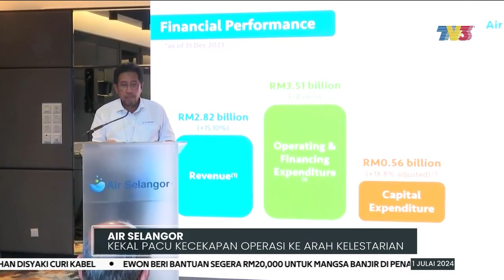Air Selangor Sustainability Report 2023 | Buletin 1:30 | 1 Julai 2024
Air Selangor Kekal Pacu Kecekapan Operasi Ke Arah Kelestarian.
Untuk info lanjut tentang usaha kelestarian bekalan air kami bagi tahun 2023, muat turun Laporan Kelestarian Air Selangor 2023 di Hydro Hub, platform kandungan sehenti untuk semua.